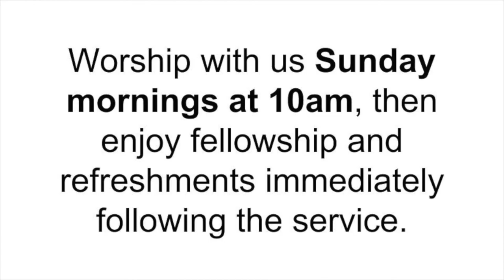“The Kingdom of Heaven: The True Treasure” Matthew 13:44-52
Jesus is a treasure more valuable than anything else we can have in this world, and in heaven we will get to be with Him completely and forever.

Rev. John R. Pflug​, October 7, 2018

Here's a link to the scripture references (Matthew 13:44-52; Habakkuk 1:12-17; Luke 14:28-33)

Regular church service is every Sunday morning at 10am, with fellowship and refreshments after.

Windermere Presbyterian Church is located on Eastwood Rd. (Click here for directions